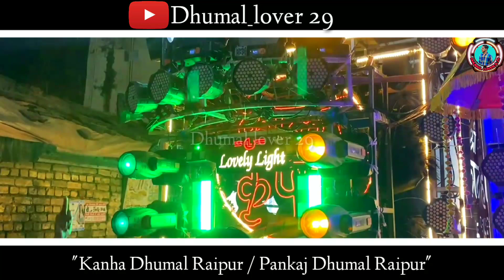फुल Dailog वाला टक्कर 2023 - Pankaj Dhumal | Kanha Dhumal | Dj Dhumal | पहली बार ऐसा ❤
नमस्ते दोस्तो 🙏 स्वागत है आपका हमारा अपना ("Dhumal_lover 29") YouTube चैनल मै ❤

. Category - Music
. Song -
. प्रोग्राम -

. धन्यवाद ❤🙏